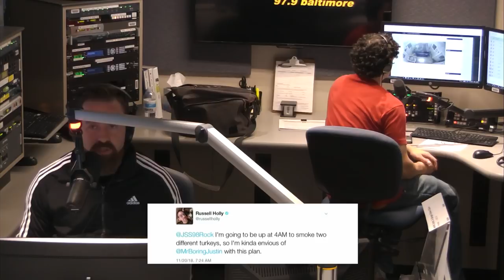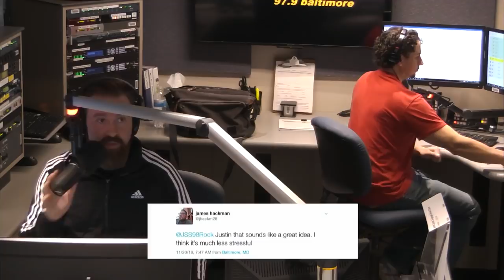Justin's Taking The Family Out For Thanksgiving Dinner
No hassle and no clean up - Justin and the Schlegel clan are going out for their Thanksgiving meal this year.